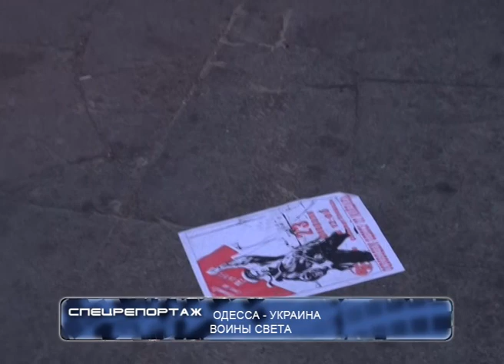Одесса. Куликово поле. 2 мая 2014